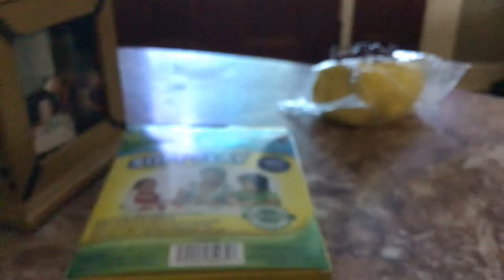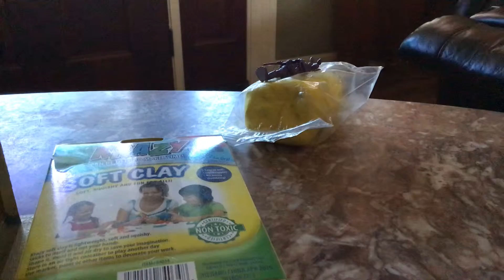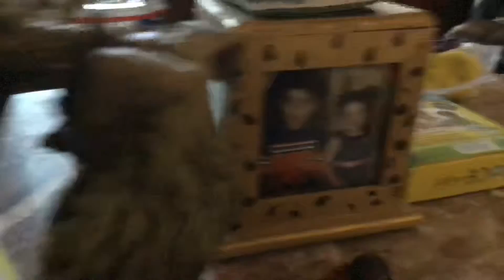Godzilla 🆚 Monster zero/King Ghidorah part 2